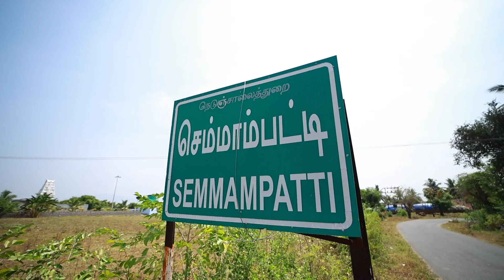jayarom housing & properties presents sri diamond city, low budget house at budgethouse rasipuram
☀பிரம்மாண்டத்தின்  உச்சமாய் உலக தரம் வாய்ந்த அனைத்து வசதிகளுடன் உள்ளூர் விலையில் ஜெயராம் ஹவுசிங் & பிராப்பர்ட்டிஸ்-ன்
"ஸ்ரீ டைமண்ட் சிட்டி"

☀DTCP & RERA APPROVED பெற்ற
54 தனித்தனி  வீடுகள்,

☀சேலம் to  நாமக்கல் ராசிபுரம் ஞானமணி இன்ஜினியரிங் கல்லூரி எதிரில் அமைந்துள்ளது "" ஸ்ரீ டைமண்ட் சிட்டி"

 ☀தனி வீடு 14 லட்சம் முதல்,

☀முன்பணம் 2 லட்சம் செலுத்தி கிரயம் பெற்றுக் கொள்ளும் வசதி,

☀ இன்னும் பத்து நாளில் வரக்கூடிய கோவை to சென்னை பைபாஸ் 300மீட்டர் மட்டுமே !
☀ ஸ்ரீ டைமன் சிட்டி சுமார் 80 கோடி மதிப்பில் புதியதாக வரவிருக்கும் ராசிபுரம் IT PARK  2 கிலோ மீட்டர் மட்டுமே!

மேலும் தொடர்புக்கு
ஜெயராம் ஹவுசிங் & பிராப்பர்ட்டீஸ்